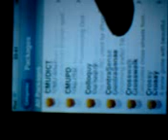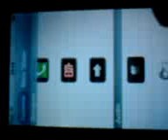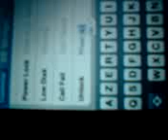How To Customize Your Ipod Touch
if you have any question post a comment
to do that you need to have a jailbroken ipod touch